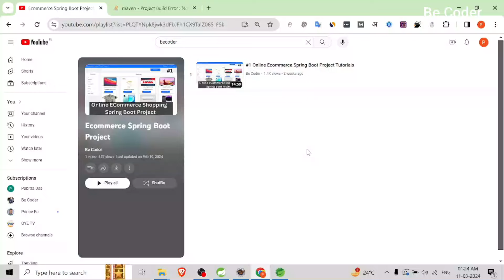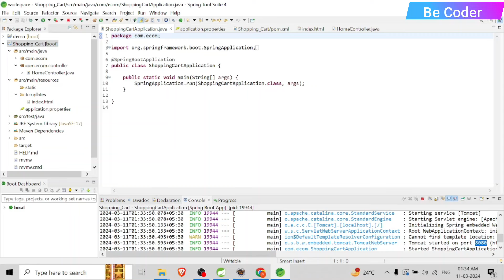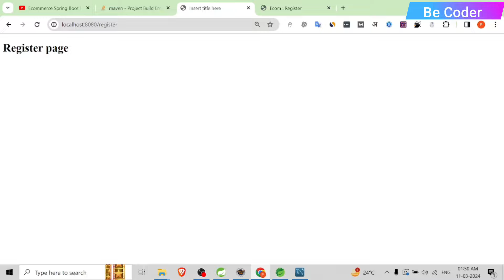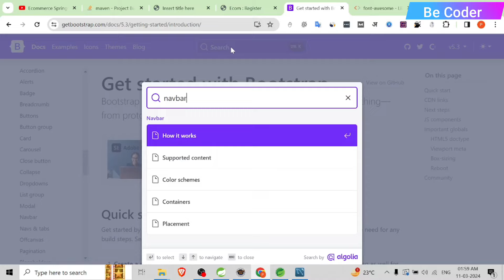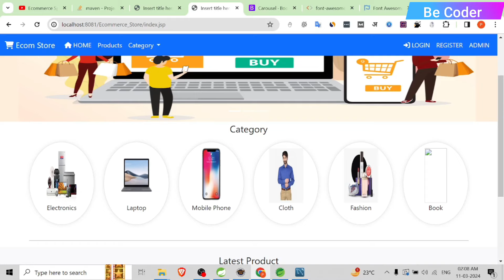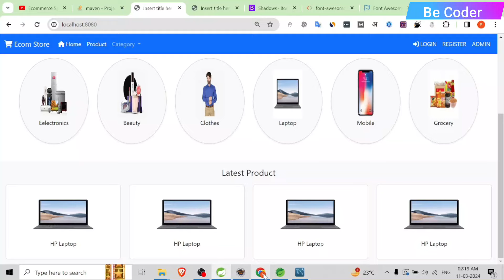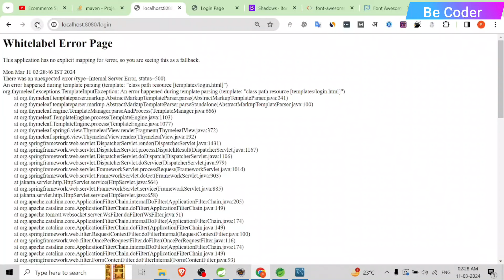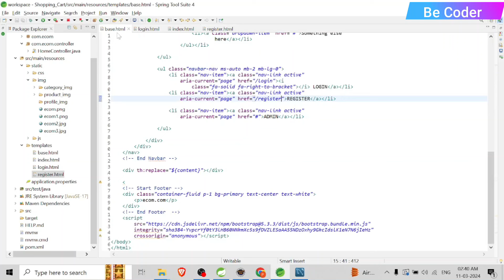#2 Online Ecommerce Spring Boot Project Tutorials